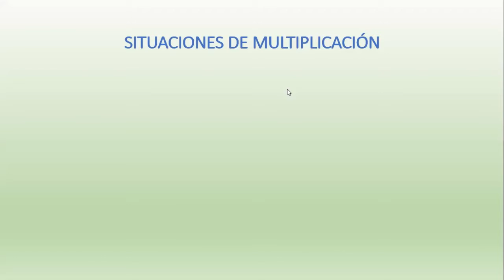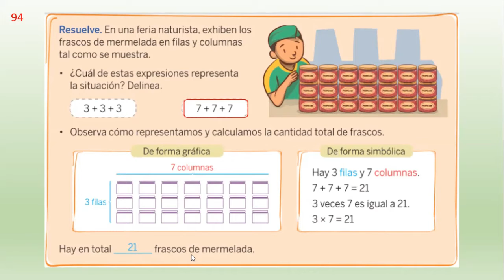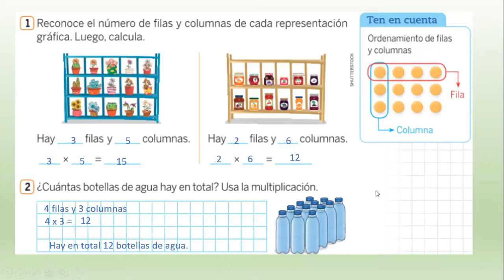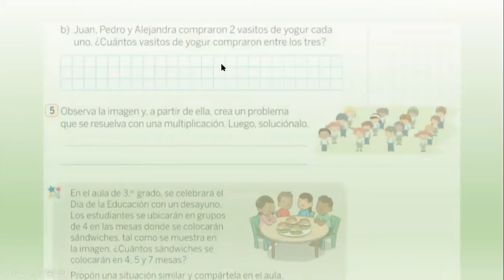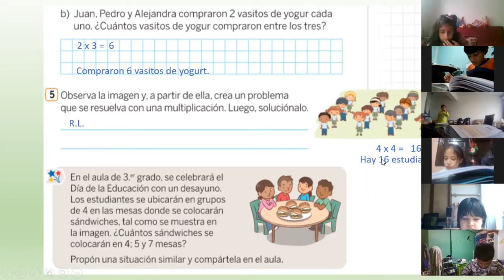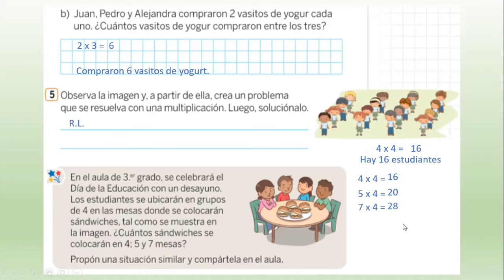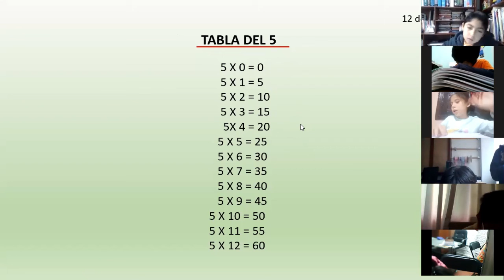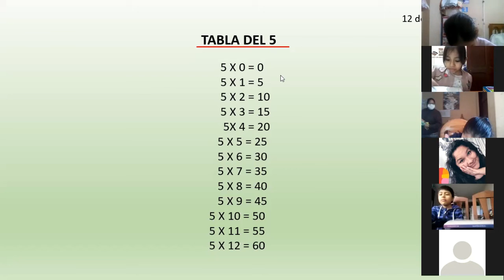SITUACIONES DE MULTIPLICACIÓN - MATEMÁTICAS - 3° PRIMARIA